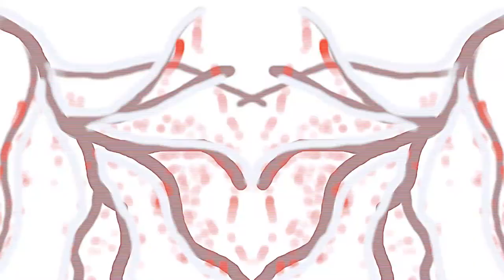👨‍🎨 You Super Star - Tracksy Ai - Disco - 💻📱 Free Abstract Digital Art Wallpapers Album - II - Цифра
🙂 The Modern Channel For Modern People.
🌍 🌎 🌏 Welcome to All my Viewers ^.*.^ around the World.
🕊️ Look Down ↷ Below Please🍃- This A Special Message Is Awaiting For You! 🎶 🔛 ⇒
🌸 Please Watch the Video until it ends.
🌿 Relaxing Nature Scenes - video and music therapy.

🎞️ Editing and mixing were performed using Clipchamp - video editor

🆓 Video Icons were created in Gimp - Free to Use  GNU  Image  Manipulation  Program  and  Composing  Editor

✅ It Is Not Commercial Affair But Free To Use Expanse Project 🌿 For People - Centric Approach ⚛️ ♻️.

✔️ ✅ Music For The All Masses And Times On Any Devices 📱 💻 🖥️ 📺. Music for Study. Music for Relaxation. Music for The Living. Music for Physical Exercises and Spiritual Training. Wherever You go. Wellness Time Spending. There Is No Differences Between Your Age Or Sex ☯️ 💮 - It Is In You!

✔️ ✅ Calm Down and Relax. Pick Up a Good Habit - Turn It To A Good Mood On: Positive Point of View on The Things Around You. Only Five Minutes ⏱️Doing YourSelf Daily Routine Will Bringing You Happiness, Luck and Joy. Let Is Try It Here And Now! May God Bless You All.

🎞️ You May also See ⇒ 🐇 Pika Labs & 🎥 Gen-2 Runwayml & 🎼 Tracksy | Ai 📽️ Animation Movie & Ai 🎵 Music Generator - ИИ Искусственный Интеллект - Нейросеть - Free Using Ai Art ⇒

🎶 🎵 Music For The All On Any Devices 📱💻🖥️📺. Music for Everyone everywhere. For any type of activity.

📲💻 Here Are WallPapers & ScreenSavers Installation Instructions:

If your Smartphone runs on the Android Operating System:

1. Copy and Paste the link you like into your Browser;
2. Copy the content you like from the Cloud Folder to your Computer or Smartphone;
3. If you have downloaded the content you like, first connect your Smartphone to your Computer and copy the files to your Smartphone in the Pictures folder;
4. Select the Settings option from the Smartphone Desktop Screen, then Wallpaper and Style;
5. Select the Video Screensaver Screen and install the Video from the Pictures folder on your Smartphone, then you do the same with the Wallpaper Screen and install the copied file from the Pictures folder;
6. You can set up to several Video settings.
7. EnJoy . You have Done This. You are efficient Digital Mage 🧙‍♀ 🧙‍♂. It's a Joke 👩‍🎓 👨‍🎓 🥳.

🌿💮☘️ Enjoy Anytime Anywhere. Thank You Very Much For Watching. Peace to your Mind, Heart, Soul, Light and Spirit ⛪ ☦️ 🙏. Always Come Back as You Wish. Remember You Are All Highly Likely Warmly Welcomed Here 🕊️.